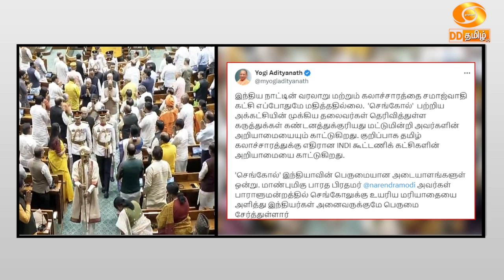பாஜக தலைவர்கள் கடும் கண்டனம்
நாடாளுமன்றத்தில் வைக்கப்பட்டுள்ள செங்கோலை அகற்றக்கோரி சமாஜ்வாதி உறுப்பினர் ஆர் கே சவுத்ரி வலியுறுத்தியது சர்ச்சையை ஏற்படுத்தியுள்ள நிலையில், அவரது இந்த கருத்துக்கு பாஜக தலைவர்கள் கடும் கண்டனம் தெரிவித்துள்ளனர்